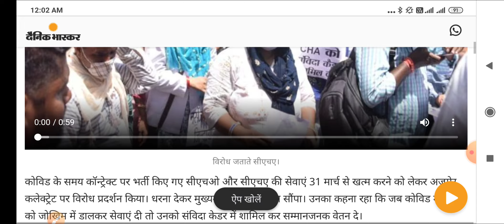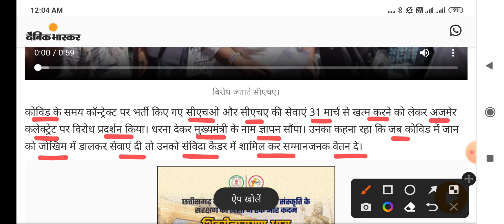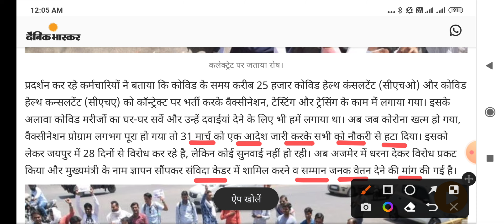CHO , CHA धरना प्रदर्शन - प्रदर्शन की वजह , और मांग देखो - LATEST CHA , CHO NEWS